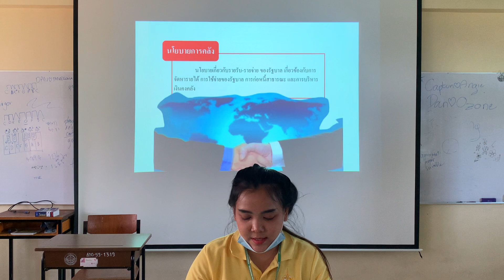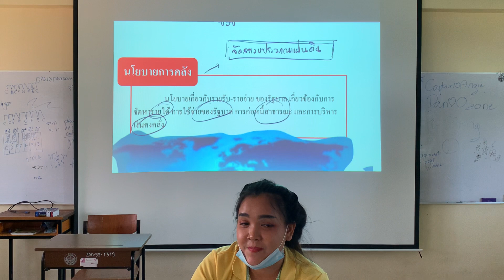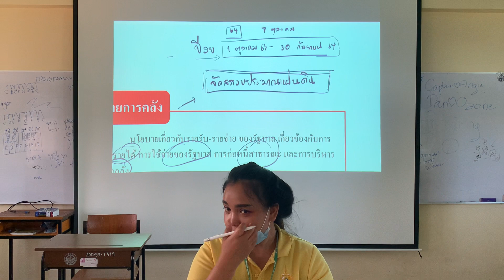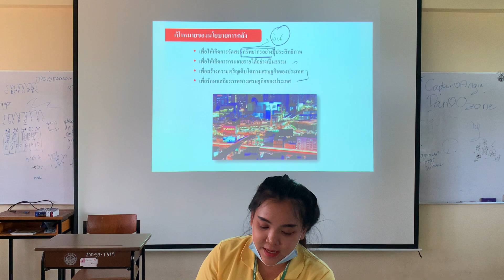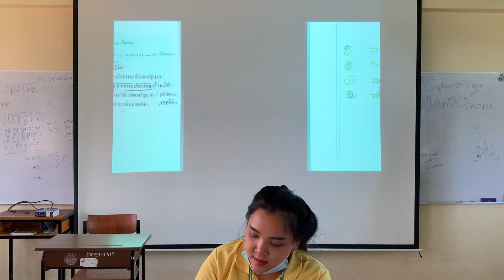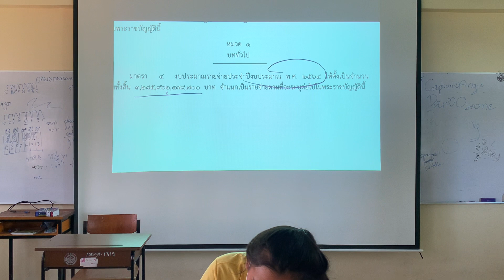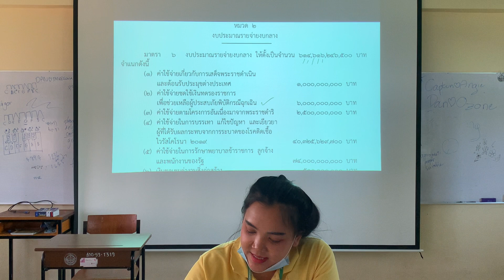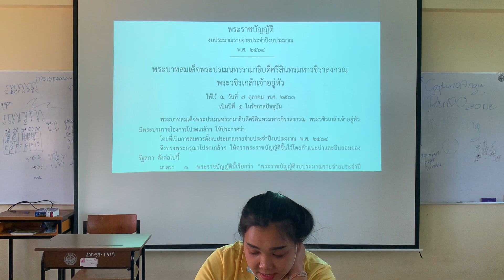นโยบายการคลัง 01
บรรยายการสอน : อาจารย์เรณุกา พันธ์ชูศรี (ครูเรย์)

คาบวันที่
02/03/2021

ลงใหม่วันที่
16/04/2021